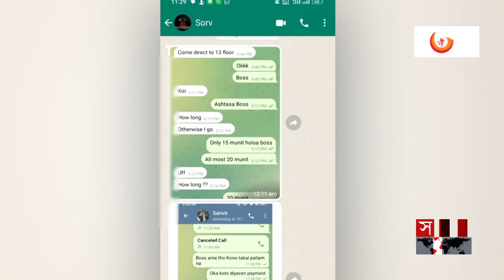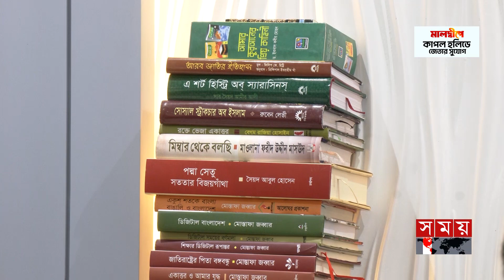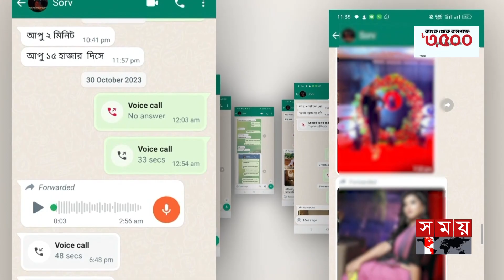নারী সাপ্লাই সঙ্গে ইয়াবা,চক্রকে আটক করলো ডিবি হারুনের টিম | Dhaka News | DB Harun | Somoy TV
Somoy TV: t.ly/Se1z
Somoy TV Bulletin: t.ly/iqIq
Somoy Entertainment: t.ly/3dWC
Somoy Sports: t.ly/iASp
SOMOY TV ISLAMIC: t.ly/zU6a

Somoynews.tv: t.ly/Y7ab
খেলার সময়: t.ly/xJ5H
সময়ের গল্প: t.ly/EW3M
এ সময়ের বাণিজ্য : t.ly/m3ir

Groups:
Somoy TV (Official)✅: t.ly/ajiO
Somoy Entertainment✅: t.ly/8CLh
Somoy Business✅: t.ly/4xaJ